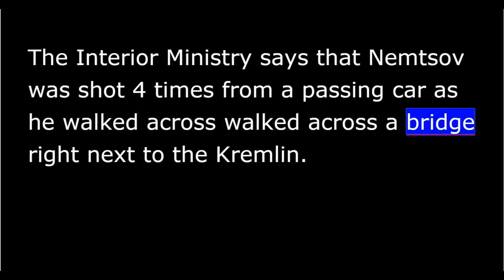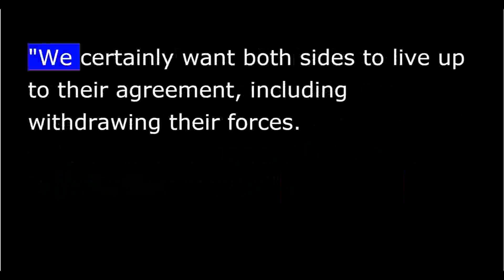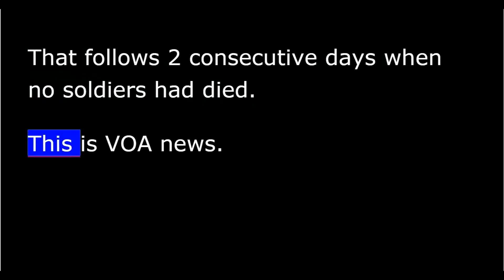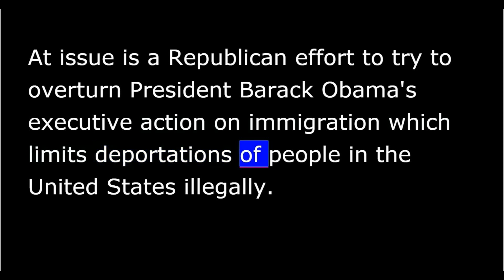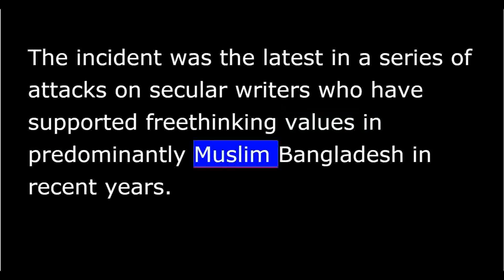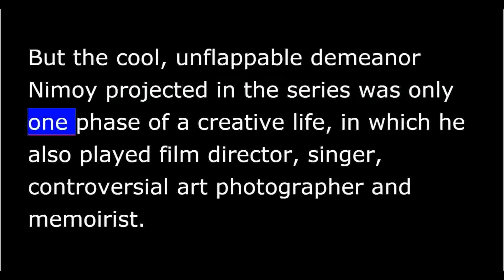VOA news for Saturday, February 28th, 2015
From Washington, this is VOA news. I'm David Byrd reporting.
Leading Russian opposition leader Boris Nemtsov has been shot and killed on a Moscow street.
The Interior Ministry says that Nemtsov was shot 4 times from a passing car as he walked across a bridge right next to the Kremlin.
The official Itar-Tass news agency says that President Vladimir Putin was "immediately" informed about Nemtsov's murder and that the Kremlin will oversee an investigation.
A Putin spokesman said the President said it looks like a contract killing that could be a provocation ahead of an opposition march set for Sunday.
VOA Moscow correspondent Daniel Schearf says the march will likely become much bigger than planned and says the opposition will probably accuse the Kremlin of being involved in Nemtsov's murder.
Ukrainian President Petro Poroshenko said Friday his military is ready to return its heavy weapons to the front lines in eastern Ukraine, noting that Russian-backed rebels are still violating a cease-fire deal reached earlier this month.
Here in Washington, White House spokesman Josh Earnest said the Obama administration is concerned that outside monitors are not being allowed to verify movement of equipment.
"We certainly want both sides to live up to their agreement, including withdrawing their forces. But we continue to be concerned that the Russian-backed separatists are being armed and equipped by Russia, and they are preventing the OSCE monitors from verifying that Russia is living up to their side of the agreement.”
Mr. Poroshenko said Friday that Ukraine's army stands "ready at any moment to stand up to the enemy.”
Meanwhile, a Ukrainian military spokesman said 3 government soldiers had been killed and 7 wounded in the past day. That follows 2 consecutive days when no soldiers had died.
The U.S. House of Representatives has rejected a bill to fund the Department of Homeland Security just hours before a deadline when money for the agency runs out.
House members voted 224-203 to reject the short-term funding bill which would have provided 3 more weeks' of money for the agency.
At issue is a Republican effort to try to overturn President Barack Obama's executive action on immigration which limits deportations of people in the United States illegally.
Funding for the department's employees, which include Border Patrol agents, airport screeners and members of the U.S. Coast Guard, is set to expire at 5 hours UTC Saturday unless the House and Senate both pass the same version of a funding bill.
If Congress does not take up and pass a further bill, about 30,000 workers could be furloughed, nearly 250,000 others would be working without pay.
A prominent Bangladeshi-American blogger who wrote against religious fundamentalism was hacked to death in Bangladesh's capital late Thursday.
Avijit Roy, a Bangladesh-born U.S. citizen, and his wife, Rafida Ahmed, were attacked late Thursday after leaving a book fair at Dhaka University.
Here in Washington, State Department spokeswoman Jen Psaki said that Roy's murder is an attack on intellectual freedom.
"He was taken from us in a shocking act of violence. This was not just an attack against a person, but a cowardly assault on the universal principles enshrined in Bangladesh's constitution, and the country's proud tradition of free intellectual and religious discourse.”
The incident was the latest in a series of attacks on secular writers who have supported freethinking values in predominantly Muslim Bangladesh in recent years.
A previously unknown Bangladeshi group has claimed credit for the attack.
And a man who played Spock in the 1960s science fiction adventure series Star Trek, Leonard Nimoy, has died. VOA's Adam Phillips reports Nimoy died at age 83.
Leonard Nimoy, who played the half-human, half-Vulcan, pointy-eared Star Trek character, Spock, lived long and prospered for nearly 5 decades as the focus of adoration, even awe, for 1,000,000s of Trekkies around the world.
But the cool, unflappable demeanor Nimoy projected in the series was only one phase of a creative life, in which he also played film director, singer, controversial art photographer and memoirist.
Born in 1931 to Orthodox Jewish parents from Ukraine, Nimoy died of chronic obstructive pulmonary disease in Los Angeles.
Adam Phillips, VOA news, New York.